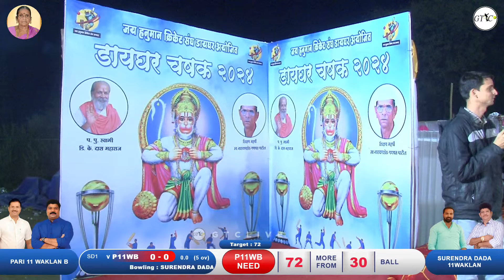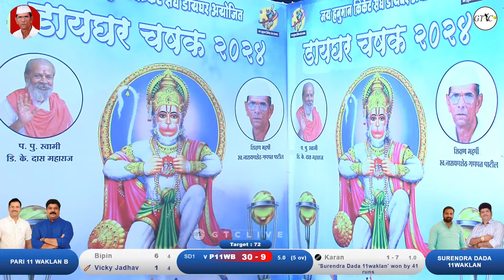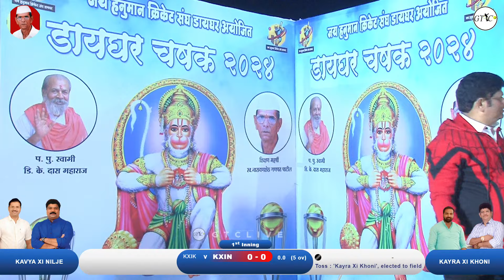Surendra Dada 11 Waklan VS Pari 11 Waklan B Match At Daighar Chashak 2024